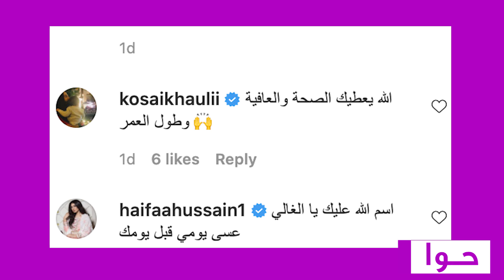عاجل – وفاة حبيب غلوم تصدم الجميع وزوجته هيفاء حسين تنهار : التفاصيل الكاملة